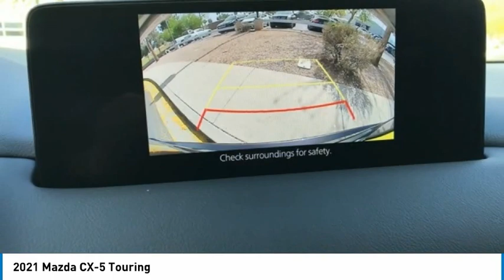2021 Mazda CX-5 Touring FOR SALE in Mesa, AZ MM1502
6343 E. Test Drive

Want us to come to you? No problem! In case we missed a picture or a detail you would like to see of this 2021 CX-5, we are happy to send you A PERSONAL VIDEO walking around the vehicle focusing on the closest details that are important to you. We can send it directly to you via text or email. We look forward to hearing from you!  Recent Arrival! 2021 Machine Gray Metallic CX-5   Stop by CardinaleWay Mazda Mesa -  Where we develop outstanding relationships where everyone wins  - today! 6343 East Test Drive, Mesa AZ 85206.     Vehicle price and availability are subject to change without notice.